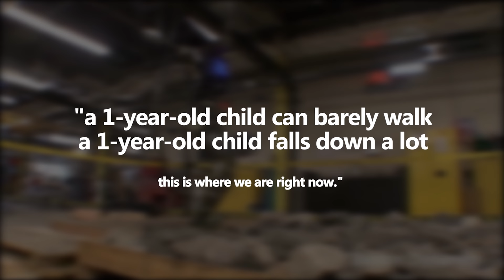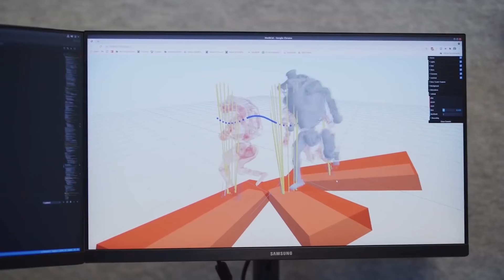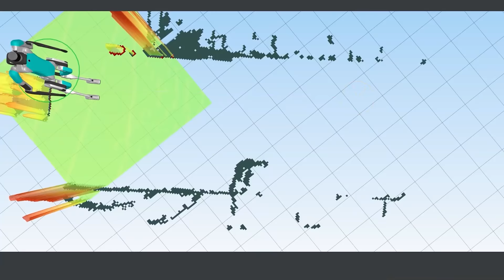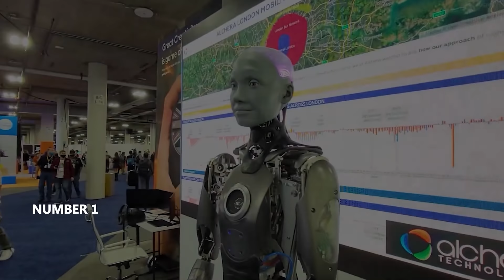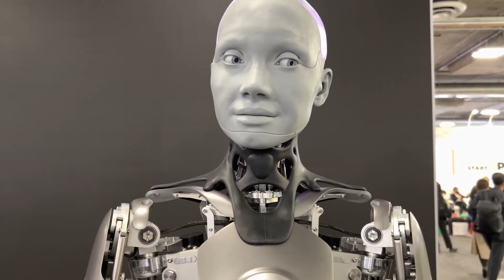5 Most Realistic Humanoid Robots in The World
5 Most Realistic Humanoid Robots in The World

From iRobot to Stephen Spielberg's AI, humanoid robots are the stuff of science fiction. For almost a century, futurists and soothsayers have predicted the dawn of a new species: the robot. Not only would these mechanical marvels walk and talk, but they'd also handle all the tasks we didn't want to do, from chores to mining.

Far back in 1932, British inventor Harry May showed off his robotic invention called Alpha, which could fire a gun at a target. To a world shocked by the rampant unemployment of the Great Depression, the humanoid robot was a terrifying prospect. Here was a worker without needs of food, water, or rest.
Yet, almost a century on, the nightmare never came to pass. While robots are now commonplace in factories worldwide, they're robotic arms screwing on car wheels or producing high-end electronics, the humanoid robot remains elusive.
Until now.

In this video, I'll explore five of the most realistic humanoid robots being developed today and answer if the future is shiny and chrome, after all. Welcome back to our channel, If you haven’t already, make sure to hit that subscribe button and ring the bell, so that you get notified every time we upload a new video!